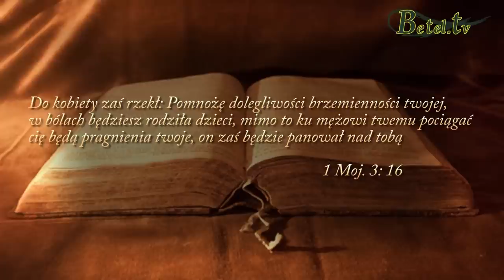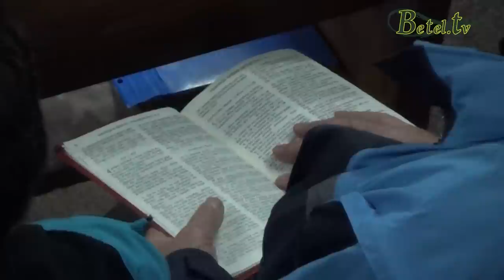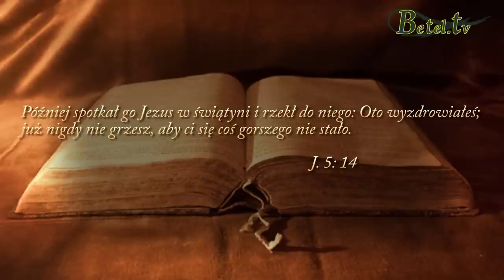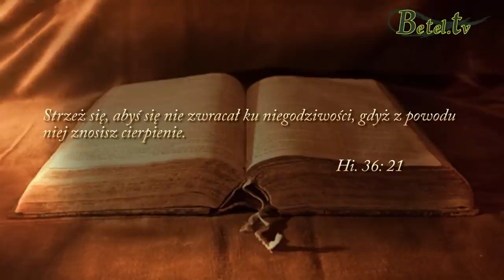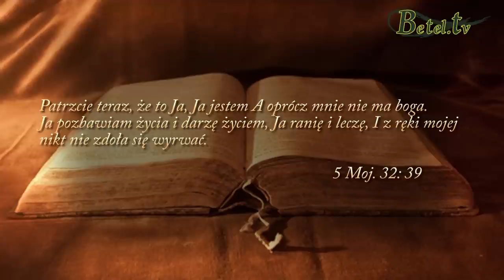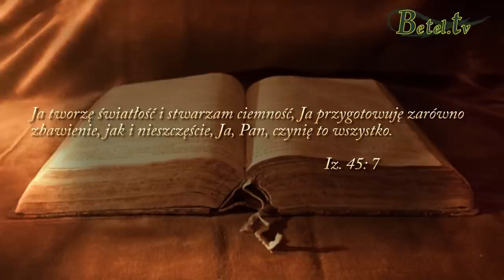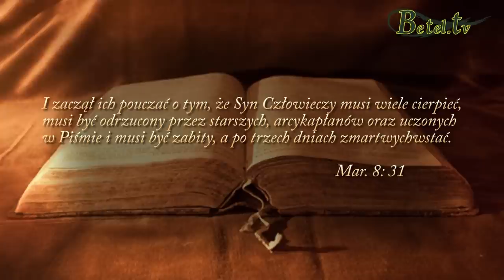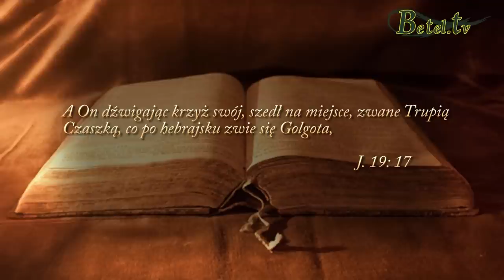23.09.2014- Jaka jest rola cierpienia w życiu człowieka - Pastor Arkadiusz Duchniak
Cierpienie towarzyszy człowiekowi od zarania dziejów, dotyka naszego ciała, ducha i duszy.
Może być skutkiem grzechu, nieposłuszeństwa, wynikiem odstępstwa. Jeśli konsekwencją grzechu jest cierpienie, to jaki dla nas ratunek?
Ratunkiem jest Bóg. On posługuje się cierpieniem, aby wzywać do opamiętania, aby nas kształtować. To Jego sposób, element Bożej szkoły. Jednak nie skupiaj się tak bardzo na cierpieniu, skup się na Bogu, niech Jego wola się dzieje. Ukrzyżuj swoje pragnienia, weź krzyż tak jak Jezus, zaprzyj się sam siebie.
Cierpienie jest trudne i bolesne, ale ostatecznie zwyciężymy!